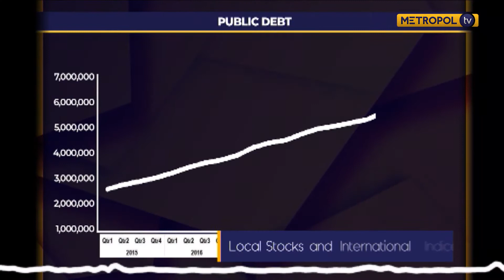The online food market